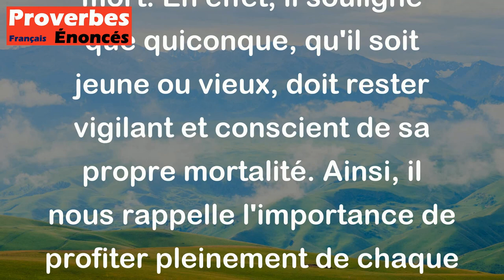Proverbe Français - Jeune qui veille et vieux qui dort, sont tous deux près de la mort.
Ce proverbe français met en avant l'idée que la mort peut survenir à tout moment, indépendamment de l'âge de la personne. Il met en garde contre le fait de considérer la jeunesse comme une garantie de longévité et la vieillesse comme une protection contre la mort. En effet, il souligne que quiconque, qu'il soit jeune ou vieux, doit rester vigilant et conscient de sa propre mortalité. Ainsi, il nous rappelle l'importance de profiter pleinement de chaque instant de la vie et de ne pas prendre pour acquis le temps qui nous est donné.